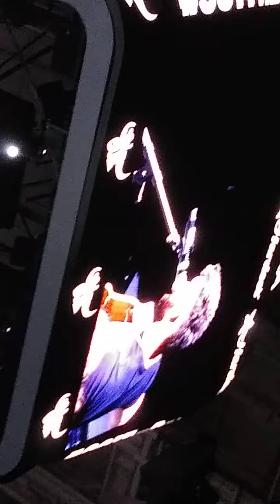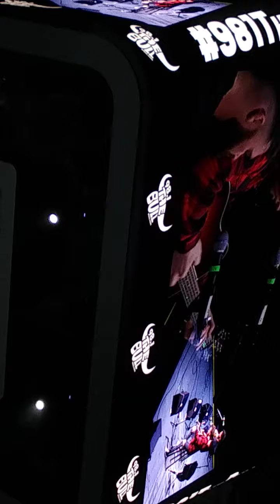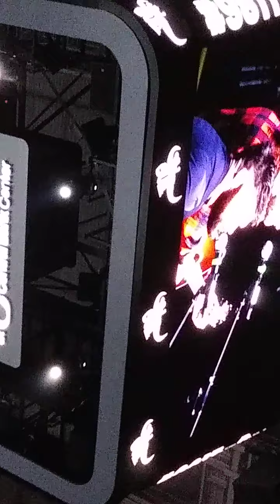Dylan Scott Acoustic Jam Rupp Arena 1/15/2021.